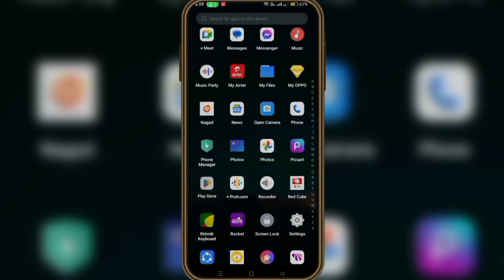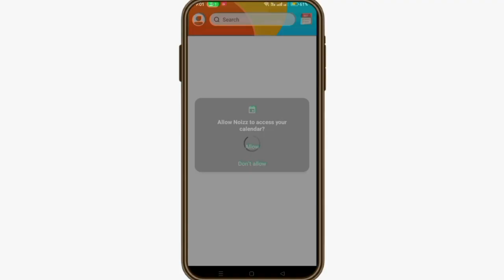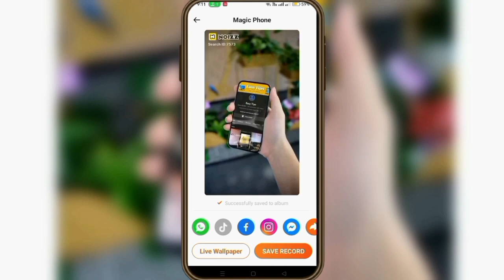How to edit video | mobile video editing | noizz | videpo template | noizz app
How to make a magical video by noizz!  Lets see How to make in 1 minutes.
To get more video like this, please stay with us.